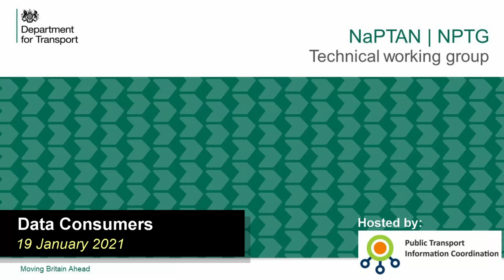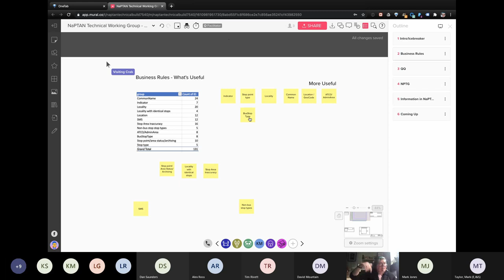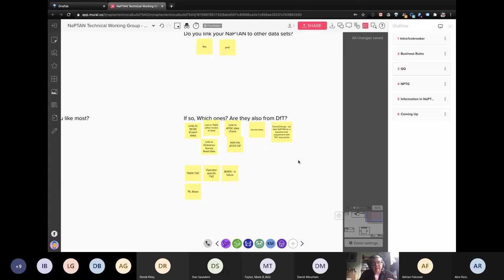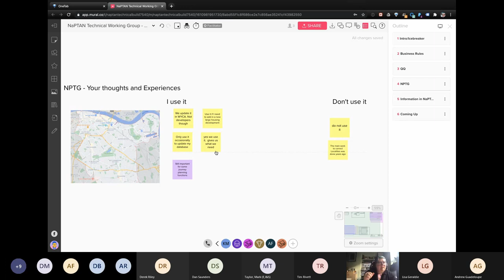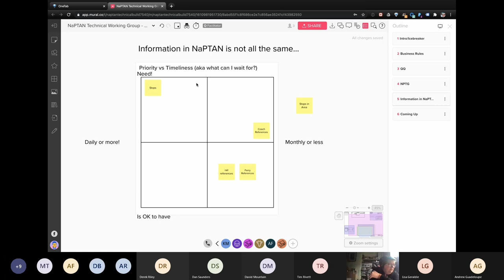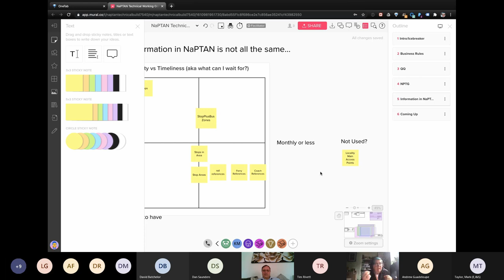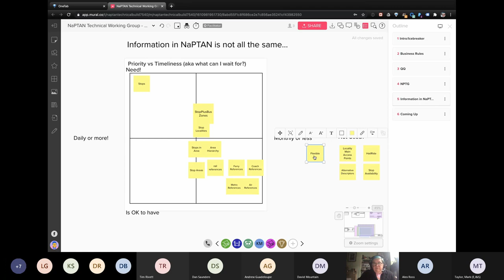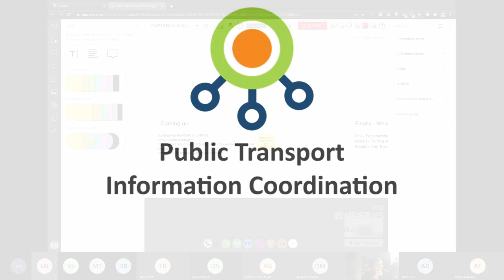PTIC NaPTAN Technical Group Data Consumers 19 January 2021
Overview:

As you know from the last NaPTAN Technical working group we are looking at an Alpha phase for NaPTAN. We would like to understand the key users of the system and their drivers, as Consumers of data from NaPTAN you are key to the system. We want to get the best overview of how the data is consumed (and adapted) as we can.

With this meeting we would like to dive into some deeper points about how you interact with the NaPTAN.